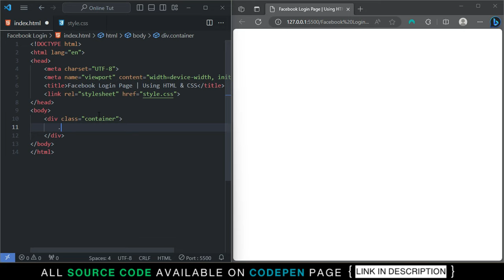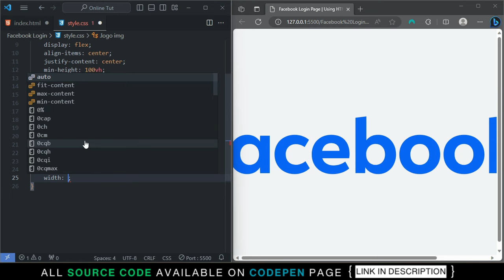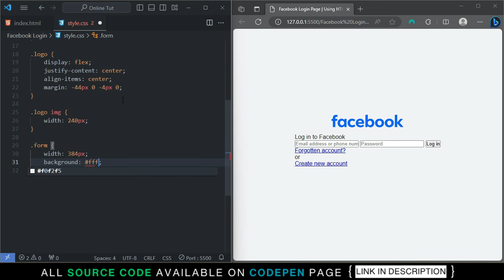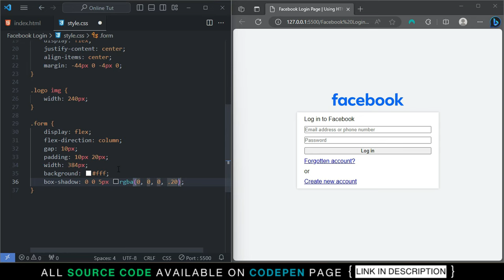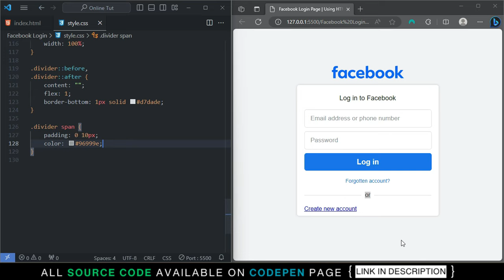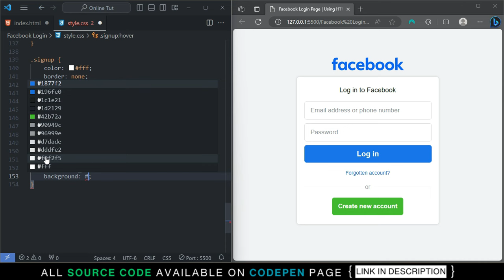How to Create Facebook Login Page with HTML and CSS | No JavaScript Needed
In this step-by-step tutorial, learn how to design a stunning Facebook login page using just HTML and CSS – no JavaScript required! Follow along and master the art of web design, with expert guidance on creating a functional and visually appealing login page. Perfect for beginners and those looking to enhance their HTML and CSS skills. Dive into the world of front-end development today!